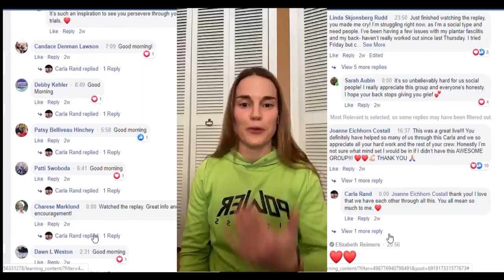The Carla Rand Show #16 - Jennifer Domville - 'Persisting through Addiction'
Jennifer Domville has struggled with alcoholism in her past and sadly, her daughter is currently still struggling with drug addiction. Jennifer's story is fascinating, heartbreaking, and simultaneously inspiring. She is a strong woman who has been through some very extreme situations but despite all that has come out as loving mother, grandparent, and a hardworking home business owner. Her wisdom on addiction is invaluable and I invite you to sit in on this conversation and learn from her experience.